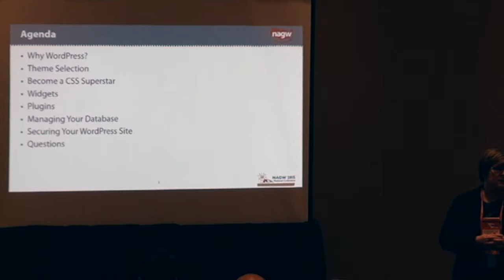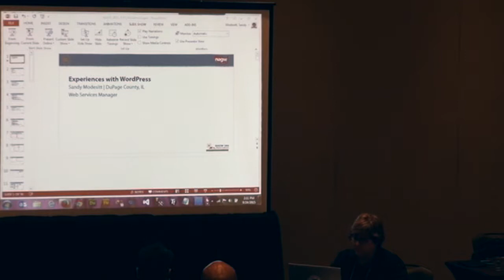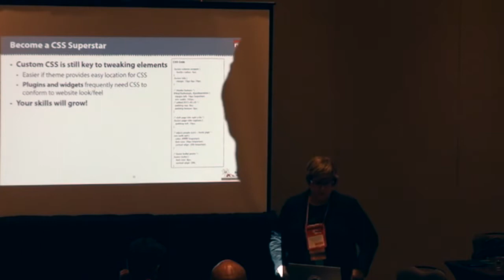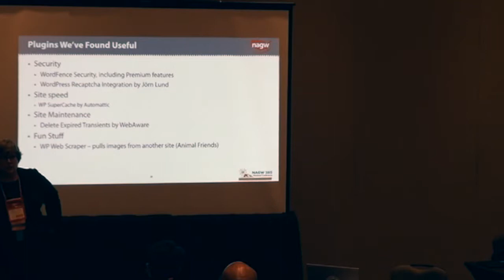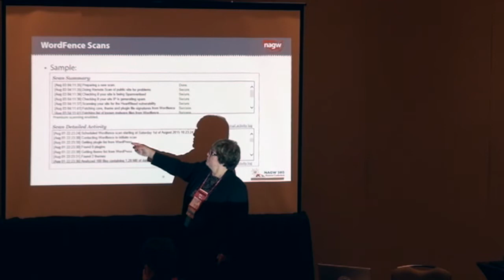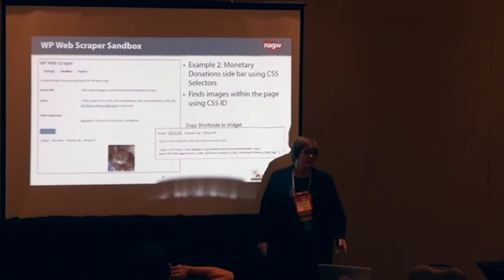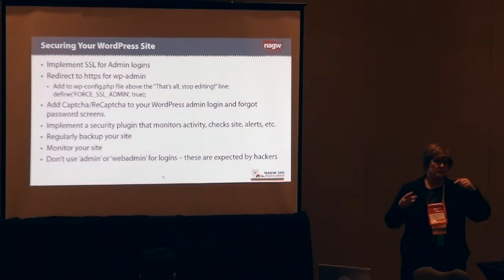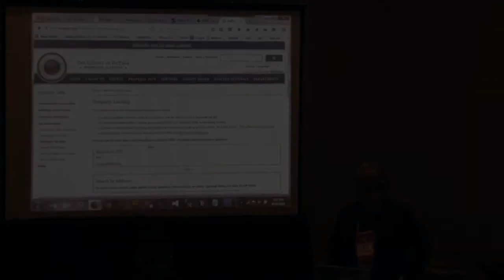Sandy Modesitt - Experiences With Wordpress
DuPage County has no web designers or graphic artists on staff. Learn how they implement redesigns on new and existing 'mini-sites' using WordPress.